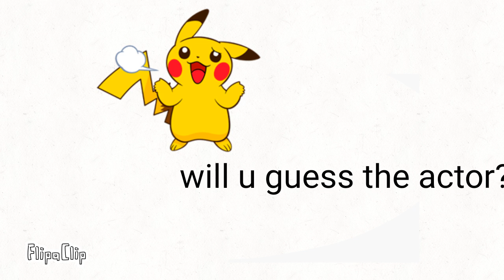guess the YouTuber get pinned